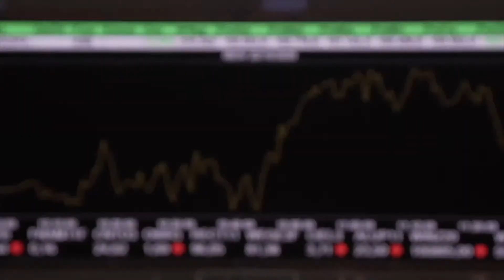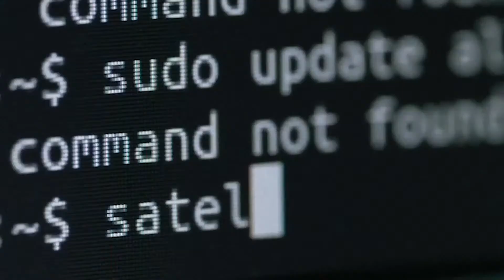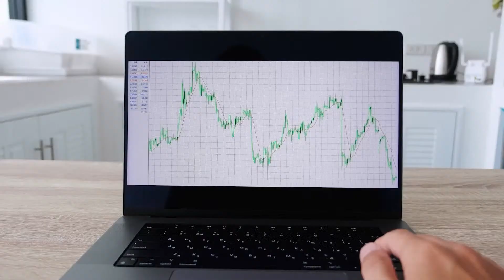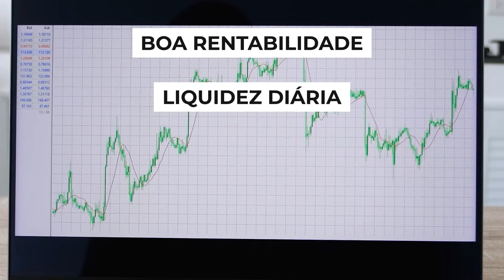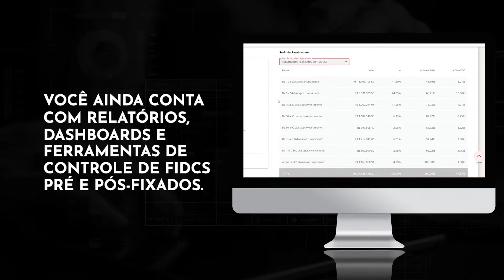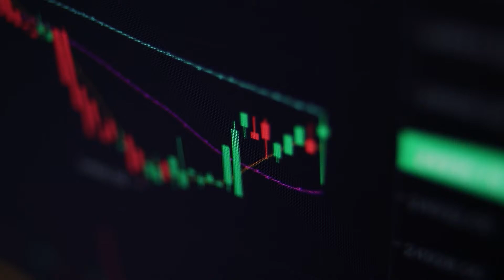CONTA SIMPLES: EMPREENDIMENTOS E MERCADO FINANCEIRO COM RICARDO GOTTSCHALK | VOCÊ COMDINHEIRO 21/06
Acompanhe as notícias e as opiniões dos nossos especialistas é fundamental para você tomar as melhores decisões nos Trades e para investir melhor.